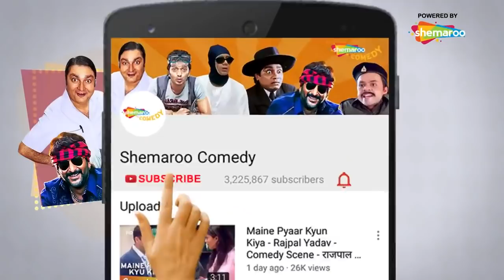Best Comedy Scenes of Movie Welcome | Akshay Kumar - Paresh Rawal - Sanjay Mishra - Nana Patekar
Two thugs meet Rajeev, who belongs to a respectable family, and want to fix their sister's wedding with him. However, when Rajeev's uncle refuses to the match, a series of hilarious situations occur.

Cast: Feroz Khan, Anil Kapoor, Nana Patekar, Akshay Kumar, Katrina Kaif, Paresh Rawal, Mallika Sherawat & Suniel Shetty